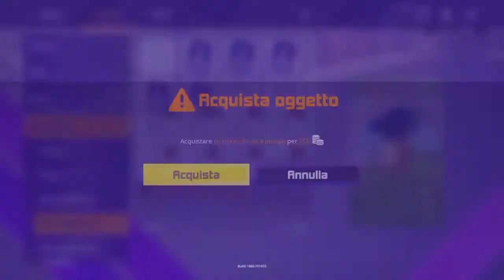Worms Rumble si vince da soli